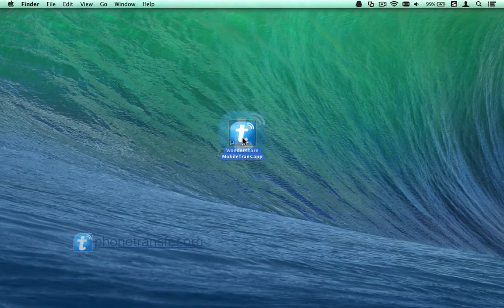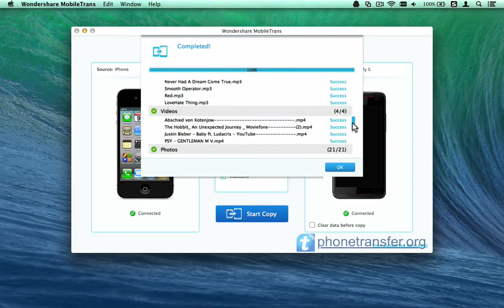How to Sync iPhone with HTC Butterfly S on Mac, Copy iPhone Data to HTC Butterfly S on Mac?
Only one click to transfer all files from iPhone to HTC Butterfly S on Mac by MobileTrans for Mac:

We now provide you a video tutorial above to show you steps to transfer contacts, messages, videos, photos, music from iPhone to HTC Butterfly S on Mac, please play it to learn more. You just need to connect your HTC Butterfly S and iPhone to Mac and follow the steps to continue. No matter whether you are experts or primary users, you can handle the program easily.

Main Features of MobileTrans for Mac

* Transfer all iPhone contacts with all info attached to your HTC Butterfly S directly without any hassle on Mac.
* Transfer videos and music to HTC Butterfly S, and convert incompatible ones to compatible format automatically on Mac.
* Copy all SMS messages from iPhone to HTC Butterfly S on Mac easily so that you can text to your friends more conveniently.
* Transfer all photos and albums from iPhone to HTC Butterfly S easily on Mac.
* Supports varies kind of Android devices such as Samsung, Motorola, HTC and more to any iPhone on Mac.